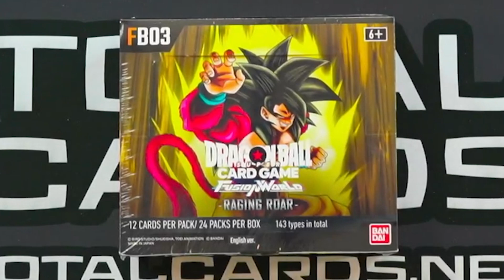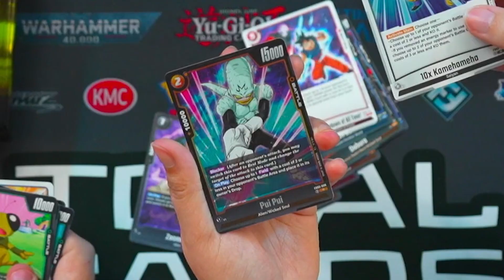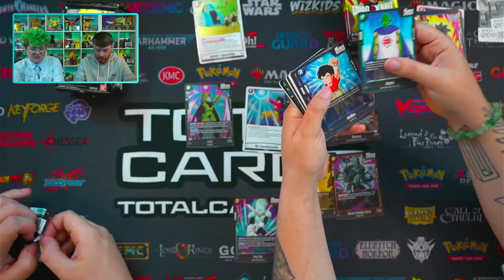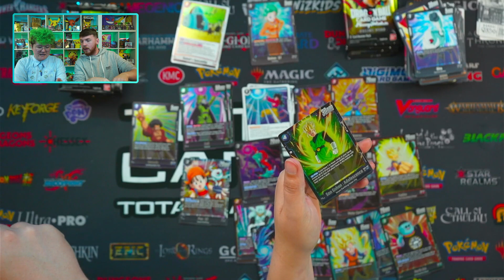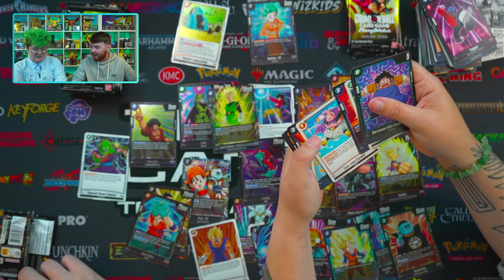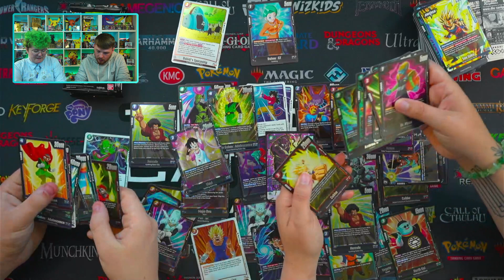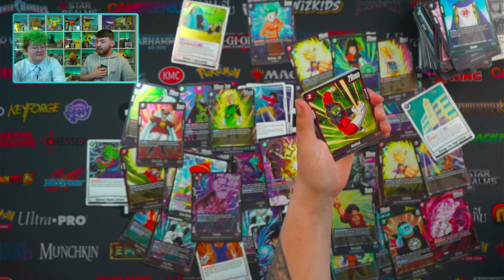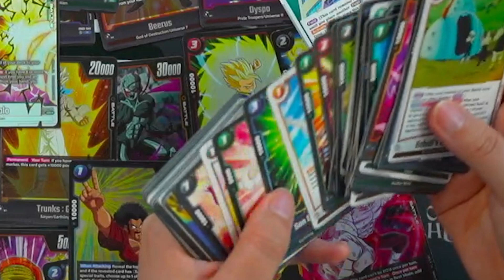*Son Gohan Secret Rare!* DBS Fusion World Raging Roar Booster Box OPENING - Total Cards.net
Welcome back to another Total Cards unboxing video where AJ and Jonny crack into a booster box of Dragon Ball Super Card Games latest set RAGING ROAR!! What cards will they pull?! You'll have to stick around until the end of the video to find out.

➤ Free UK Shipping Over £20 + Cheapest International Shipping
➤ Thousands of Products In-Stock
➤ Excellent Customer Reviews 5*
➤ Dedicated 7 Day a Week Customer Support
➤ Free Store Collection